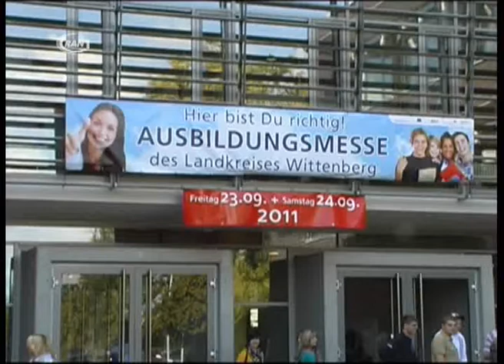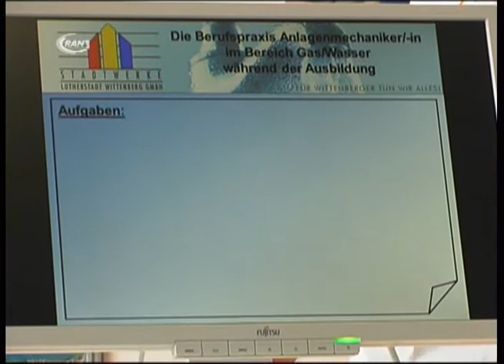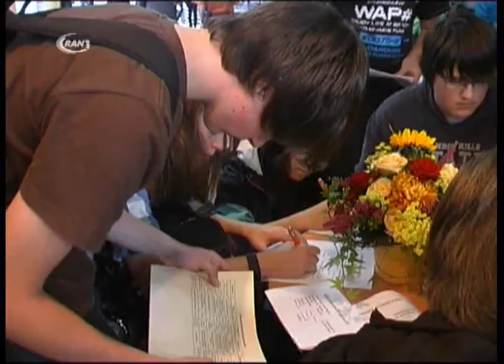Firmen stellen sich vor - RAN1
Was macht eigentlich eine Bürokauffrau bei der Kreisverwaltung und welche Vorraussetzungen muss ich erfüllen, wenn ich eine Ausbildung bei der Sparkasse machen will? Welche Jobs gibt es in einem Autohaus außerhalb der Werkstatt und wie früh muss ein Bäcker wirklich aufstehen? Antworten auf diese und viele weitere Fragen gab es am Freitag und Samstag bei der Ausbildungsmesse in Wittenberg.